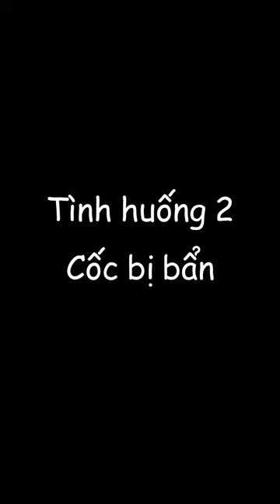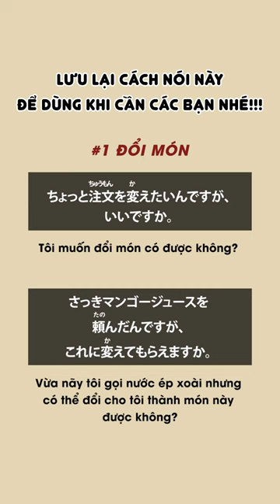Cách xử lý những tình huống "rắc rối" khi đi nhà hàng tại Nhật